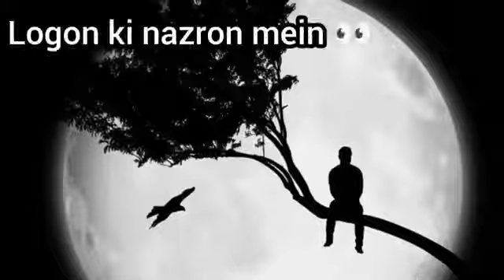Khushi zaldi men thi ruki nhi gam fursat me the thayer gay